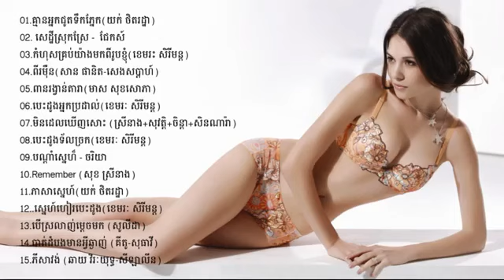Song news khmer York Tet Ratha khemarak sreymon Meas Sok Sophea Sok sreyneang song nonstop